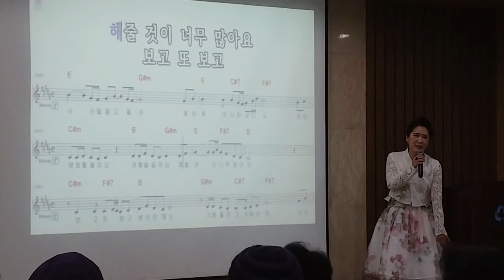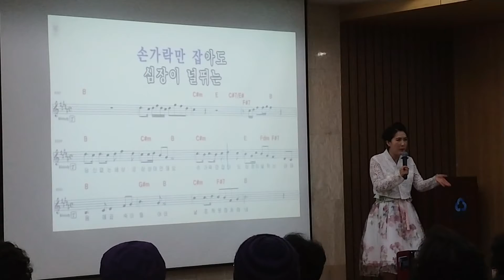풍금 날꼼짝못하게하네 노래교실에서